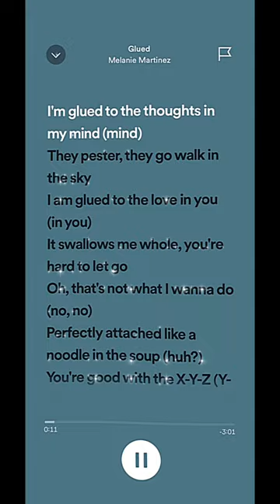Glued — Melanie Martinez